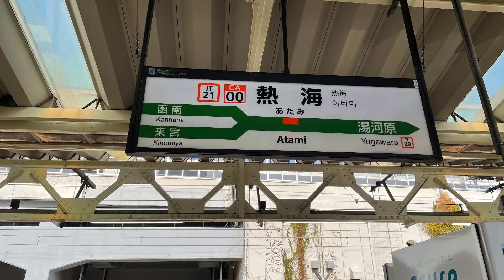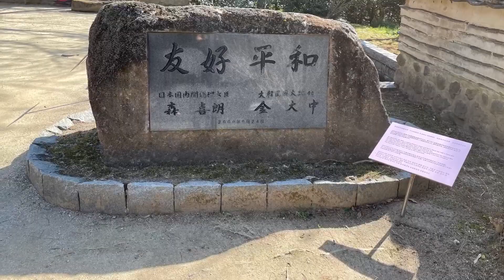熱海梅園 Plum Park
熱海駅からてくてく歩いて３０分
熱海の梅園に行ってきました。
（最寄りは来宮駅です）
エントランスでは巨大な木がお出迎え。
地図や看板がいたる所にあってわかりやすいです。
優しい色の冬至梅
鮮やかな八重寒紅
見頃はもう少し先ですが、色づき始めていました。
水の音が癒されます。
園内を散策しているといろいろな橋を見ることが出来ます。
梅見の滝
青い空と梅のコントラストがとても綺麗です。
梅抹茶でほっと一息。
園内を進み高台から滝を眺めます。
足湯もできます。（今年はお休み）
続いて韓国庭園。
園内には美術館などもあります。
これからが見頃の熱海の梅園。
おすすめですよ。

From Atami Station
30 minutes on foot
I went to Atami Plum Garden.
A huge tree welcomes you at the entrance.
Maps and signs are everywhere and easy to understand.
Gentle color winter solstice plum
Vivid Yae Kanko
The best time to see it is a little further, but it has begun to color.
The sound of water is healed.
You can see various bridges while strolling around the park.
Umemi Falls
The contrast between the blue sky and the plum blossoms is very beautiful.
Take a break with plum matcha
Proceed through the park and look at the waterfall from the hill.
You can also have a footbath. (Closed this year)
Next is the Korean garden.
There is also a museum in the park.
Atami Plum Garden is in full bloom from now on.